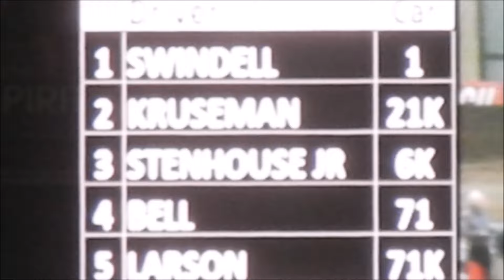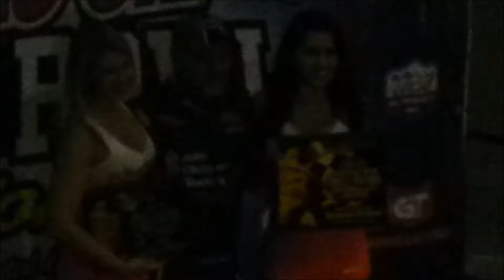2015 Chili Bowl - Race of Champions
The Vacuworx Invitational Race of Champions saw Sammy Swindell claiming his fourth VIROC victory since 2009. Handed the fourth starting spot by son, Kevin, in a revenge draw, Sammy had to forfeit the No. 1 draw to 1990 Chili Bowl Champion, John Heydenreich; something he was less than pleased about. Even having to give up the pole, Swindell grabbed the lead on the opening lap, and was only challenged on the closing lap by Bryan Clauson, who pulled nearly even with Swindell on the cushion in the final turns. Clauson settle for second, after starting twelfth, with Cory Kruseman, Christopher Bell, and Kyle Larson completing the top-five.

VIROC VII
20 laps
Pos Start Driver Hometown Car
1 4 Sammy Swindell Germantown, TN 1
2 12 Bryan Clauson Noblesville, IN 63
3 5 Cory Kruseman Ventura, CA 21K
4 9 Christopher Bell Norman, OK 71
5 6 Kyle Larson Elk Grove, CA 71K
6 14 Kevin Swindell Bartlett, TN 39
7 3 Rico Abreu Rutherford, CA 97
8 10 Tracy Hines Wilkinson, IN 24
9 7 Damion Gardner Concord, CA 71L
10 15 Jerry Coons Jr Tucson, AZ 5
11 11 Tim McCreadie Watertown, NY 47X
12 (DNF) 2 Ricky Stenhouse Jr Olive Branch, MS 6K
13 (DNF) 13 Brad Loyet Sunset Hills, MO 5
14 (DNF) 8 J.J. Yeley Charlotte, NC 1ST
15 (DNF) 16 Chad Boat Phoenix, AZ 15X
16 (DNF) 1 John Heydenreich Bloomsburg, PA 22